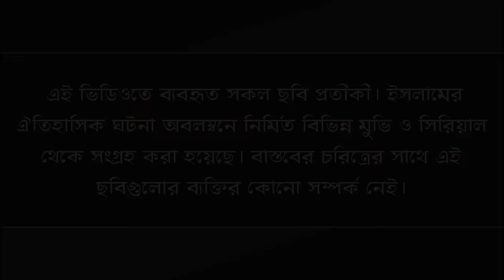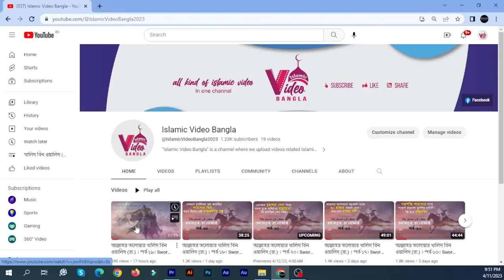হযরত ইকরামা (পর্ব-১) । আবু জাহেলের পুত্র হয়েও ইসলামের জন্য জীবন দিয়েছিলেন! । Islamic Video Bangla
ধরুন, আপনাকে প্রশ্ন করা হলো, আল্লার প্রিয় হাবীব হযরত মোহাম্মদ (স.) এর নব্যুওয়াত পাওয়ার পর কারা তার বিরুদ্ধে সবচেয়ে বেশি শত্রুতা করেছিল? উত্তরে আপনি যাদের নামই উচ্চারণ করুন না কেন, সেই তালিকায় আবু জাহেলের নামটিই সবার আগে উচ্চারিত হবে। আবু জাহেল ছিল এমনই একজন ব্যক্তি যে জীবনভর ইসলামের নবীর বিরুদ্ধে এত বেশি ষড়যন্ত্র আর শত্রুতা করেছে যে, একটি পাঁচ বছরের মুসলিম শিশুও আবু জাহেল নামটি ঘৃণার সাথে উচ্চারণ করে। কিন্তু আপনি কি জানেন, এই আবু জাহেলেরই এক পুত্র ছিল, যে ইসলামের জন্য জেহাদের ময়দানে শহীদ হয়েছিলেন? হ্যা, শুনতে অবাক লাগলেও এটা ঐতিহাসিক সত্য। বিখ্যাত সেই সাহাবীর নাম হযরত ইকরামা (রা.)। পিতার নাম অনুসারে তাকে ইকরামা ইবনে আবু জাহেল নামেও ডাকা হয়। মহান আল্লাহ তাআলার ইচ্ছায়, আবু জাহেলের পুত্র হওয়া সত্ত্বেও তিনি ইসলামের বিজয়ে এবং খেলাফত প্রতিষ্ঠায় রেখেছিলেন অনেক বড় ভূমিকা। যুদ্ধের ময়দানে ইকরামা (রা.) ছিলেন একজন অতুলনীয় যোদ্ধা। শক্তিশালী শারীরিক গঠন, দুর্দান্ত সাহস, ক্ষিপ্র গতি, শত্রুর দুর্বলতা খুঁজে বের করার সুচতুর দৃষ্টি, কোনো অবস্থাতেই হার মেনে না নেওয়ার মানসিকতা, ইত্যাদি নানা কারণে তিনি হয়ে উঠেছিলেন তার সময়কার অন্যতম সেরা যোদ্ধা।

যারা নাটক, সিনেমা দেখেন বা উপন্যাসের গল্প পড়েন, তারা অনেক সময় এরকম অনেক চরিত্র দেখতে পান, যারা গল্পের প্রথম দিকে খল নায়ক বা ভিলেনের ভূমিকা পালন করেন। কিন্তু কোনো ঘটনার প্রেক্ষাপটে তিনি তার ভুল বুঝতে পারেন এবং নিজেকে শোধরে ফেলেন। হযরত ইকরামা ছিলেন ঠিক এমনই একজন মানুষ। হ্যাঁ, ইসলামের ইতিহাসের ইকরামা এমনই এক চরিত্রের নাম, যিনি প্রথম দিকে ছিলেন ইসলামের ঘোর শত্রু। পিতা আবু জাহেলের পদাঙ্ক অনুসরণ করে তিনিও ইসলামের বিরুদ্ধে অস্ত্র তুলে নিয়েছিলেন। কিন্তু পরবর্তীতে তিনি নিজের ভুল বুঝতে পারেন এবং আল্লাহর দীনকে বিজয়ী করার জন্য যুদ্ধের ময়দানে ঝাপিয়ে পরেন। শুধু তাই নয়, জেহাদের ময়দানে বীর বিক্রমে শত্রুদের তছনছ করতে করতে এক পর্যায়ে তিনি পান করেছিলেন শাহাদাতের অমীয় সুধা। এই ইকরামার জীবনের কিছু ঘটনা আছে যেগুলো শুনলে আপনার মনটা তার প্রতি ঘৃণায় ভরে উঠবে। আবার পরবর্তীতে এই মানুষটিই এমন কিছু কাজ করে গিয়েছিলেন, যেগুলো শুনলে তাকে কেবল ক্ষমা করে দেয়া নয়, বরং তার জন্য আপনার চোখে পানি চলে আসবে। প্রিয় দর্শক, চলুন খুব সংক্ষেপে জেনে আসি হযরত ইকরামা (রা.) এর জীবনের নানা ঘটনা।

ikrima bin abu jahl
ikrimah ibn abi jahl
Ikrima ibn Amr
Ikrimah ibn Abi Jahl grave
deen daily video
documentary of hazrat Ikrimah
ইকরিমা ইবনে আবি জাহল
আবু জাহেল নামের অর্থ কি
রসুলের সাহাবী
রাসুলের সাহাবী
আসহাবে রাসুল
রাসুলের সাহাবীদের জীবনী
আজানের ইতিহাস
আযানের ইতিহাস